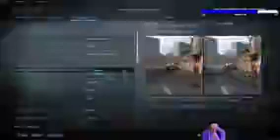100500 Lvl Hero game solo win Skills part 1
100500 Lvl Hero game solo win Skills part 1